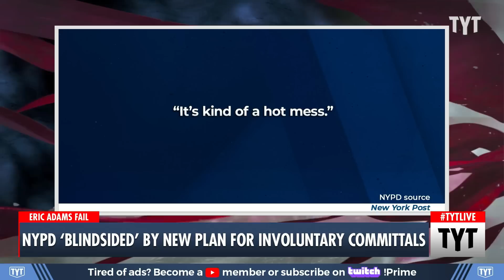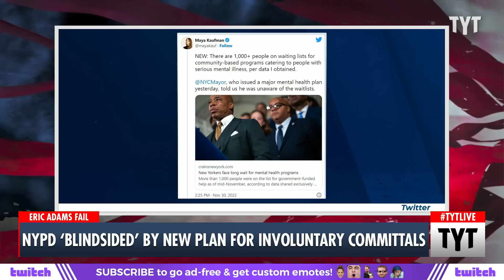NYPD "We Were Blindsided" by Mayor Eric Adams’ New Plan To Fight Homelessness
The NYPD was allegedly 'blindsided' by New York City Mayor Eric Adams' decision to involuntarily commit mentally ill homeless people. Ana Kasparian and Cenk Uygur discuss on The Young Turks. Watch TYT LIVE on weekdays 6-8 pm ET.

"The NYPD was “blindsided” by Mayor Eric Adams’ announcement that cops will start taking unhinged homeless people into custody for psychiatric evaluations and potential hospital committal — and scrambled Wednesday to start making it happen, The Post has learned.

Multiple high-ranking law enforcement sources said they weren’t alerted before Adams unveiled his plan Tuesday in a speech that followed a recent surge in horrifying subway attacks.

Police Commissioner Keechant Sewell — who skipped Adams’ announcement — as well as newly named acting Chief of Department Jeffrey Maddrey and other top brass huddled with the NYPD’s lawyers Wednesday to review the new directive, sources said."

221201__TA03NYPDBlindSidedByNewPlanForInvoluntaryCommitals